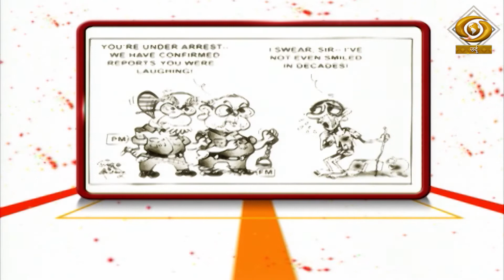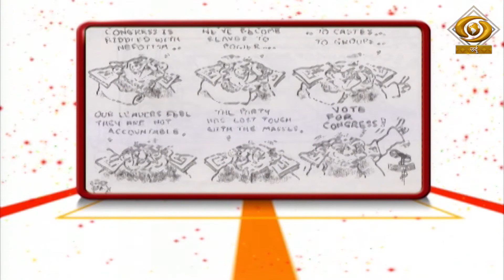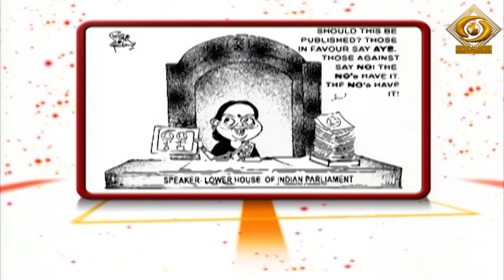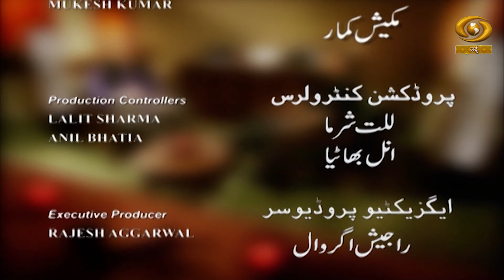Rubaru EP 05 || "رو بہ رو"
Rubaru EP 05
انٹرویو پر مشتمل پروگرام "رو بہ رو" میں جانئیے موسیقی کی باریکیاں